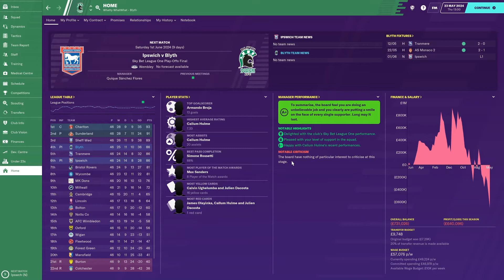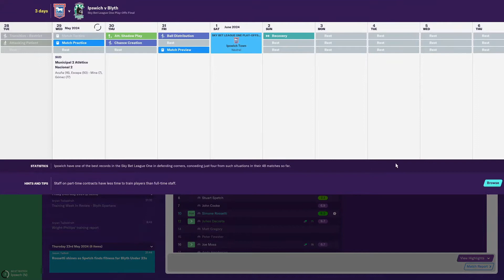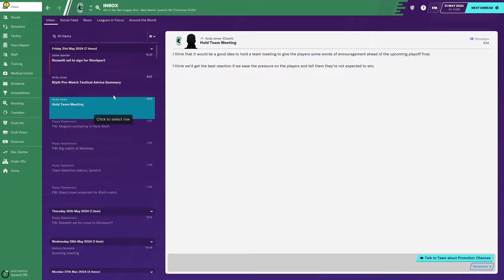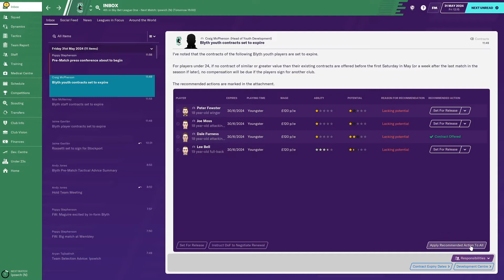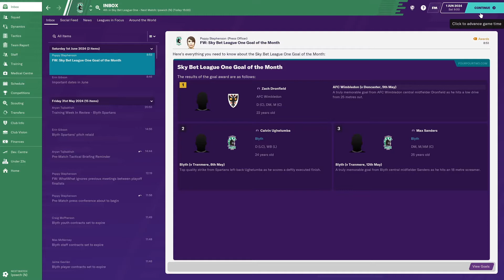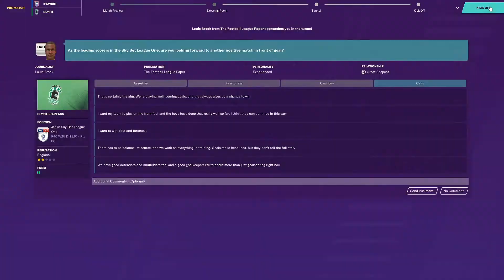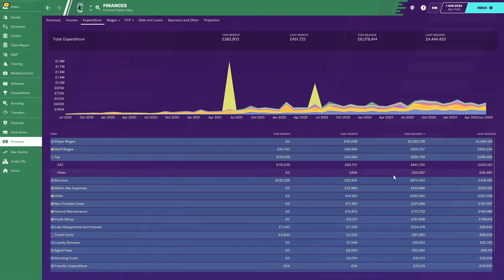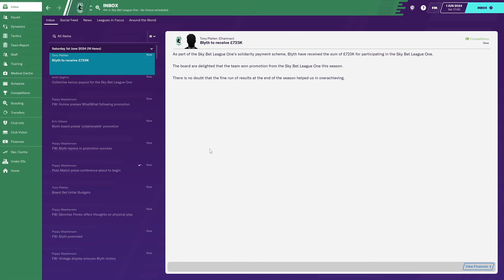Football Manager 2020 - Ep0257 - Season Continues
Welcome to Football Manager 2020!  The final game of the Season 05 and all of post-season coming up @ 15.30, 15.45 & 16:00 (UK local time)

SKY BET LEAGUE 1 - PLAYOFF FINAL

4th plays 6th in the playoff final with a place in the English Championship at stake.  In previous seasons we have played 3, won 2, lost 1 when it comes to playoff finals.  Win or lose, the final will help resolve our negative bank balance.  The June-date for the playoff final means we are already looking at building our squad for next year, but will that be for League 1 or the Championship?  Let's head to Wembley once again to find out.